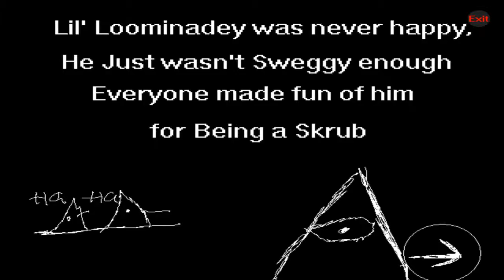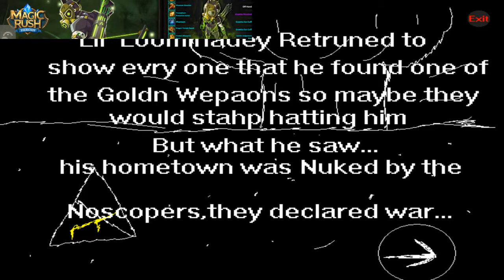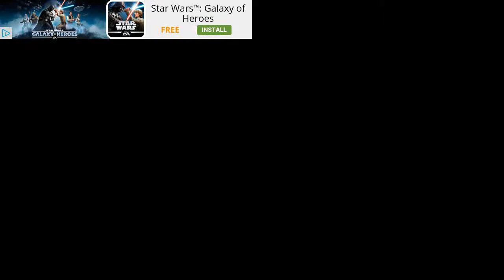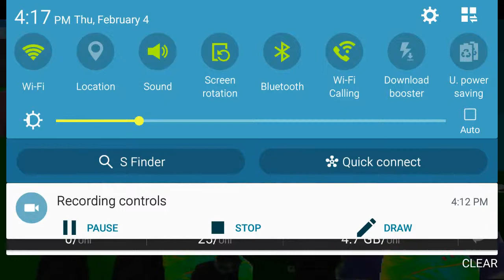MLG!!!!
Shrek is life :l